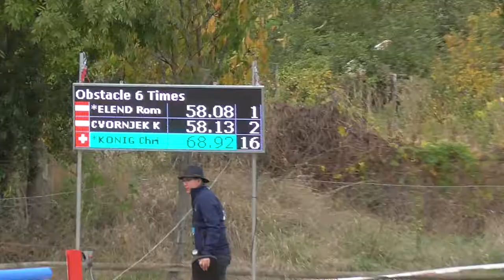WM Kisbér 2019 Christof König Marathon Hindernis 6